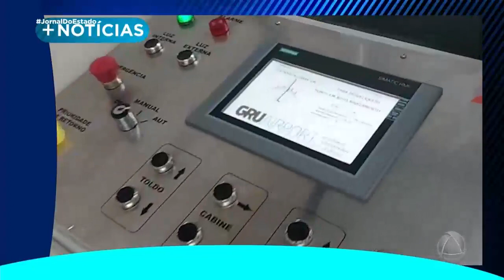Giro de Notícias - Jornal do Estado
Equipes da polícia civil de Sergipe, com apoio da polícia civil do mato grosso, deflagraram, em cuiabá e são paulo, a operação siriema.